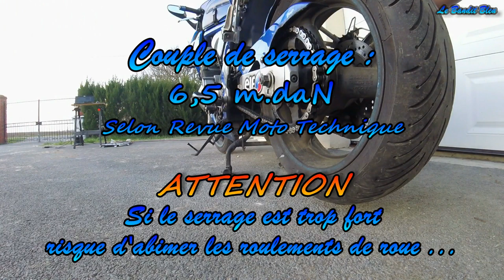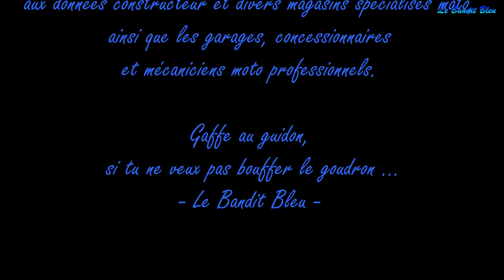La tension de chaine ... sur 1 Bandit ... C'est facile ! - 600 Bandit - Suzuki GSF Bandit 600 S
Contrôler et régler la tension de chaîne : pas de soucis, c'est facile !
Soyez aussi cool que mon pilote ...
Gaffe au guidon, si tu n’veux pas bouffer l’goudron …✌️

Crédits & Musiques utilisées :
Musique, effets divers, images, logos et icônes utilisés libre de droits :
ooOOoo
VIDEOS LIBRE DE DROIT-SONS-ET-EFFETS SANS COPYRIGHT
ooOOoo
Artiste : Scandinavianz
Titre : Roadtrip
🎵 Track Info:
😊 Contact the Artist:
ooOOoo